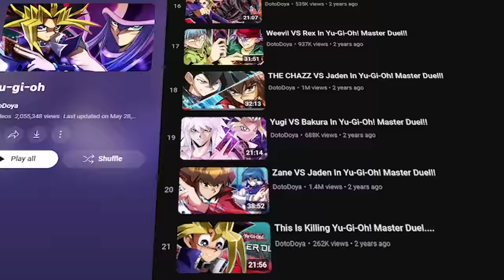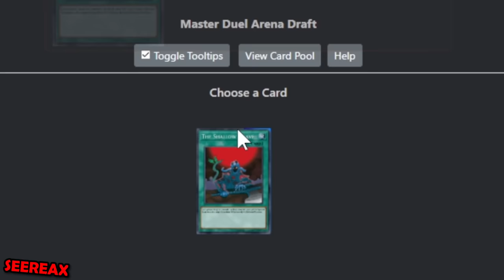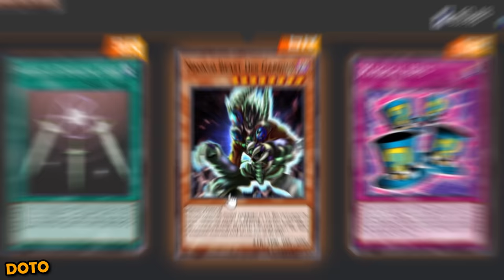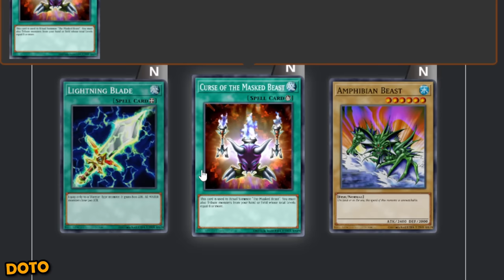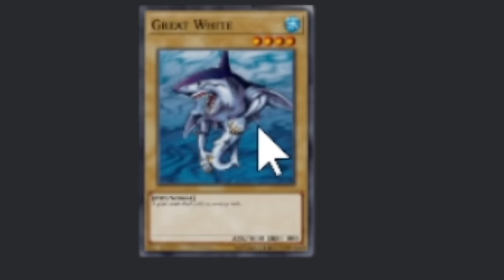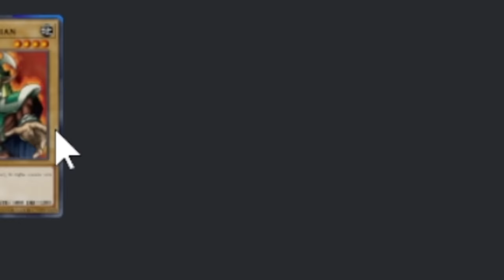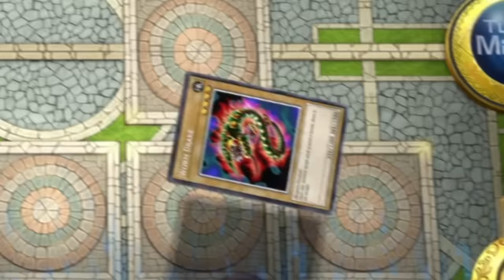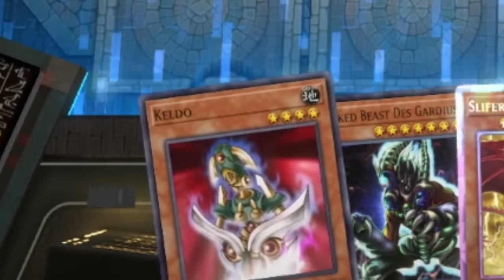Two Idiots VS Hardest Yu-Gi-Oh Game Mode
THE BATTLE CITY DRAFT!? Today on the channel its Two Idiots VS Yu-Gi-Oh Masterduel's Hardest game mode thanks to some crazy talented fans of the game! Thats right we can finally play draft mode, a format in which we both have a curated pool of cards and we draft until we've each made decks. Who will be sent to the shadow realm today!?